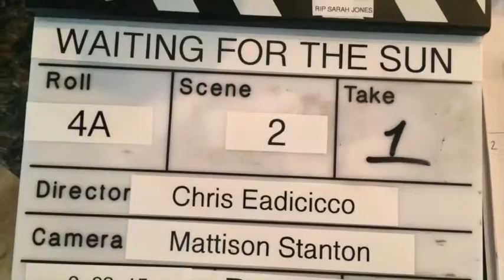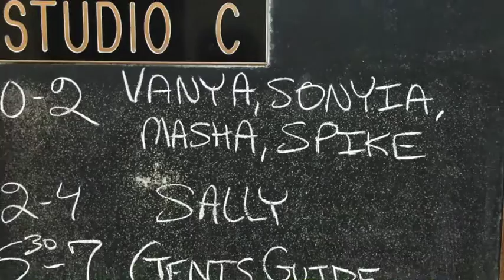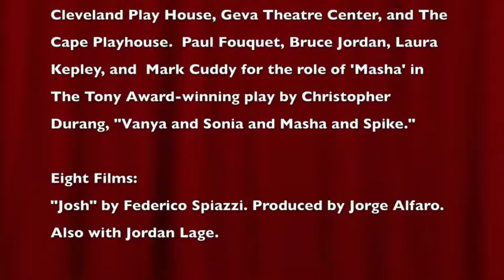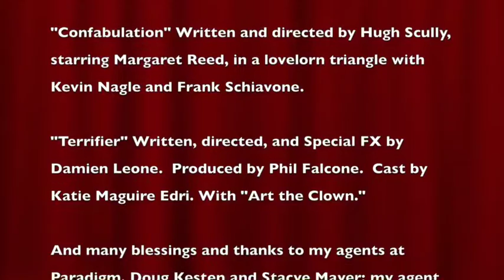Gigs Galore for Margaret Reed in 2015! And a Sweet '16 to you, too!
Thanks to these amazing collaborators for a wonderfully creative 2015:
The 2015 Regional Theatre Tony Award-Winning Cleveland Play House, Geva Theatre Center, and The Cape Playhouse Cape Playhouse. Paul Fouquet, BruceJordan, LauraKepley, and Mark Cuddy for the role of 'Masha" in The Tony Awards-winning play by ChristopherDurang, "Vanya and Sonia and Masha and Spike."

Eight Films:
"Josh" by Federico Spiazzi. Produced by Jorge Alfaro. Also with Jordan Lage.

"Waiting for the Sun" Written & directed by Chris Eadicicco, produced by and starring Katie Maguire Edri and Catherine Callahan Blanchard.

"The Amazing Ray" Written & directed by Isaac Chehebar, written by Esther Chehebar, produced by Rob Margolies and Jennifer Sciarra, cast by Donna Grossman Bernstein. Starring Josh Mostel. Margaret Reed as Amazing Ray's (Josh Mostel) wife. Featuring Cathy Moriarty.

"White Privilege Frankenstein" Created by & starring Chris Carfizzi. Directed by Ken Dashow.

"The Days of Wine and Roses" directed by  Cristhian Andrews. Starring Rüya Koman.

"By The Dashboard Light" Written and directed by Joe Ronca. Original screenplay by Sienna Golden Malik. Starring Keith Chandler. Margaret Reed as his erotic-Jeopardy aficionado mother.

"Confabulation" Written and directed by Hugh Scully, starring Margaret Reed, in a lovelorn triangle, with Kevin Nagle and Frank Schiavone.

"Terrifier" Written, directed, and Special FX by DamienLeone. Produced by Phil Falcone. Cast by Katie Maguire Edri. With "Art the Clown."

And many blessings and thanks to my agents at Paradigm, Doug Kesten and Stacye Mayer; my agent Meg Pantera, and Katie Murphy, at Meg Pantera, The Agency; my voiceover agents at ACCESS TALENT, Chas Cowing, Linda Weaver, Chris Christopher Davis, and Melissa Johnson; and my SouthEastern agents at Houghton Talent, as well as my manager, Brandon Adam Cohen of BAC Talent.

Upcoming 2016 Projects:

1. Directing debut of a top-secret episodic webseries.

2. Recording of an "Amy's Horse" audio production of David Guaspari's comedy "Ninety Degrees of Separation." Executive Producer, Christopher Flockton.

3. Finish filming of Joe Ronca's "By The Dashboard Light."

4. Film releases of films shot in 2014:
"Song of Solomon" Written & directed by Nelson Farber. Produced by Christine Daum-Farber. Starring William Jousset. Also with Judy Maier and Rick Zahn

"Written in Stone" Written & directed by Carlos Amaral Baptista. Produced by Fernanda Malta. DP Dominick Sivilli. Starring Ceazar Reyes.

Wishing you a happy, contented, prosperous, and successful 2016 with much joy, laughter, and love, as well.